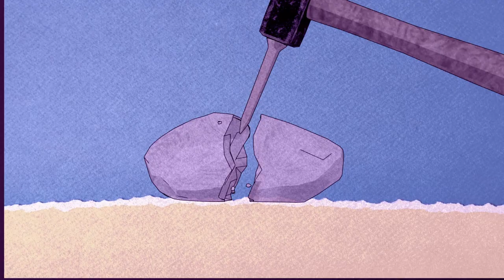La découverte du lithium 🔬👏 | Le 119e élément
1817, île d'Utö, Suède. Johan August Arfwedson est un jeune chimiste suédois. Grand amateur de cailloux, il a découvert le lithium grâce à une recherche qu'il menait sur des minéraux de pétalite...

Vidéo réalisée par ©Com par l’image.
Participez à la communauté sur les réseaux de Chimical 📱

Pour soutenir ce projet, n'hésitez pas à en parler autour de vous et à partager la chaîne !